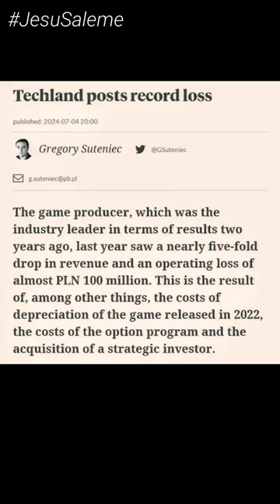¡KYLE CRANE REGRESA! ¿Se salvó Techland?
Si te gustó, apreciaría que dejes un comentario buena onda, te copes con un "me gusta" o compartas para agrandar nuestra comunidad.